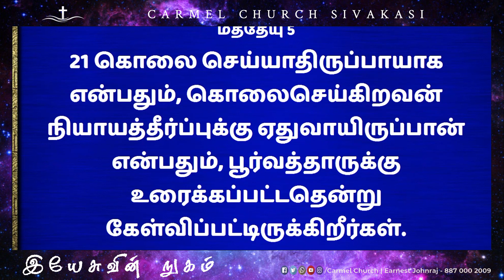இயேசுவின் நுகம் | Short Story | Carmel Church Sivakasi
Title : இயேசுவின் நுகம்

Service Timings:
1st Service : 7:00 A.M
2nd Service : 10:00 A.M

26-D, Gandhi Road, Sivakasi - 626123.
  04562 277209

Net Banking:
Account Name : Carmel Prayer Fellowship
Account Number : 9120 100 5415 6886
IFSC Code: UTIB0000089